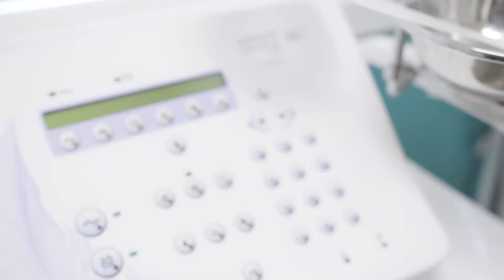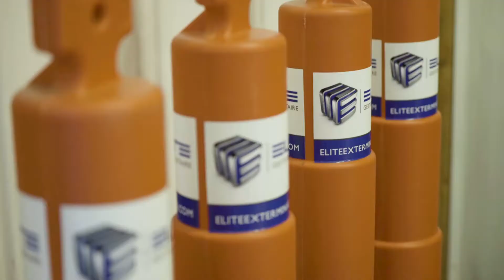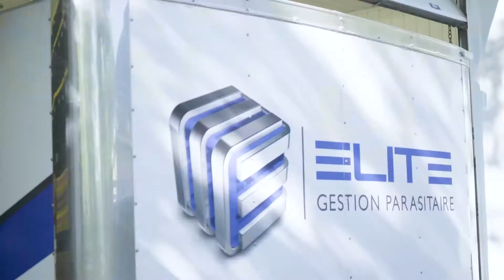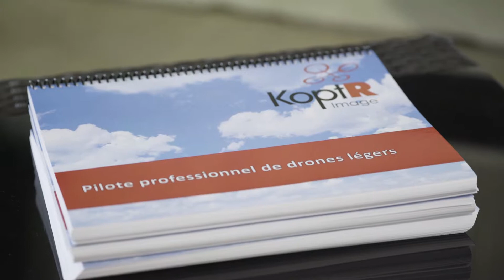CNV - HISTOIRE DE SUCCÈS - EPISODE 147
CNV présente l'émission Histoire de Succès, un magazine qui nous propose des reportages thématiques, des entrevues et des échanges sur la réussite sous toutes ses formes. L’émission Histoire de succès en est une de passion. Celle des dirigeants en complicité avec leur équipe, l’appréciation des partenaires et de la clientèle. Derrière chaque réussite, il y a des gens de cœur.  Armonia, Elite Gestion Parasitaire, KoptR.